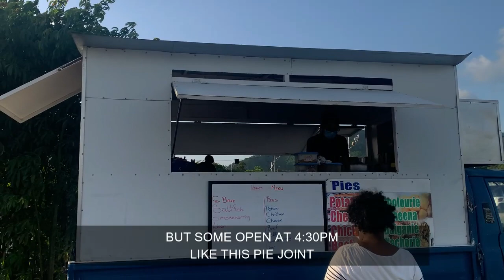(WALKING TOUR TRINIDAD) EDDIE HART SAVANNAH WALKING TOUR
I know I haven't posted a video in four weeks but it's difficult to do a walking tour video in the rain lol. Anyway... I think we're back on track now. In this video we take a walk around Eddie Hart Savannah. it's just one of three grounds that are reffered to as Eddie Hart Grounds. It's extremely safe and their is a wide variety of food available in the car park. Everything from Tacos to Doubles.

It's about 1.8 miles... the main savannah with the larger Pavillion but the other savannah (to the east)  with the smaller Pavillion is about the same didtance as well. Also, there is the grounds accross the bus route. They were ALL ONE HUGE savannah up to the early 1980s before the bus route pass through it. In those days you would cows and goats grazing in some areas of the savannah while people played cricket, football and flew kites

0:00 Introduction
0:30 PRIORITY BUS ROUTE, TACARIGUA
2:55 EXERCISE EQUIPMENT
5:38 THE NOTHERN RANGE
8:03 NATIONAL RACQUET SPORT CENTRE
11:37 EDDIE HART GROUNDS ACTUALLY COMPRISES OF THREE SAVANNAHS
14:40 CAR PARK AND FOOD AREA
15:13 THEY OPEN AFTER 6PM

SERVICES:

AUDIO SERVICES - ADVERTIS, PROMOS, PRODUCTION AND EDITING
VIDEO SERVICES - RECORDING, EDITING AND PRODUCTION

BITCOIN- bc1qqgjk6u9jqrpu2q2ytuttkqqnlp3hjm8856hmcd

SHIBA INU- 0x8496bfbC8357f34e9dF89C3d684C5cff4Bf967ba